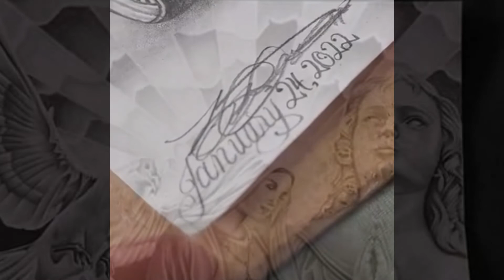AirlineCrew 3 Panel Collage drawing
5months of laziness n drawing.
200plus hours of work🥴